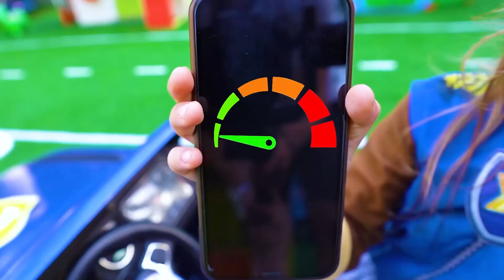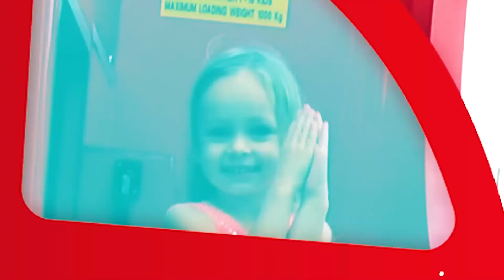Klatsch Klatsch Lied | Maya und Mary Deutsch | Kinderlieder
00:00 - Klatsch Klatsch Lied
03:25 - Lustige Traps
07:12 - Wir sind im Auto
11:32 - Polizei Lied
15:07 - Superhelden Lied
18:39 - Die Regeln sind seltsam
21:46 - Die Räder am Bus
24:36 - Große Spielzeuge
28:47 - Fröhliche Fahrt
32:49 - Was siehst du

Über Maya und Mary:

Lustige, kluge und einfache Kinderlieder!

Videos, Cartoons und Kinderlieder von Maya und Mary helfen Kinder, die Welt leicht und mit Spaß zu entdecken. Zusammen mit Eltern können sie Buchstaben, Zahlen, Farben kennenlernen. Kinder erfahren wie wichtig es ist, Freundschaft zu schätzen, freundlich, klug und ehrlich zu sein.

Die Videos sind erzieherisch, lustig und unterhaltsam für Kinder. Die Animation ist bunt und farbenfroh, und die Lieder sind einfach und nützlich. Willkommen in der Welt des unterhaltsamen Lernens von Maya und Mary!